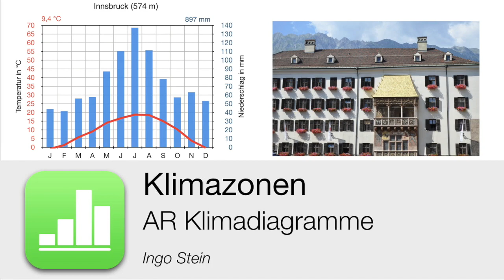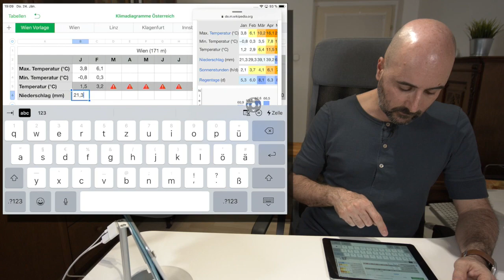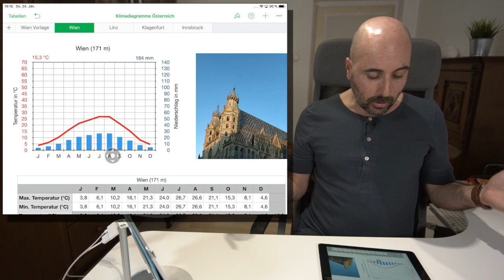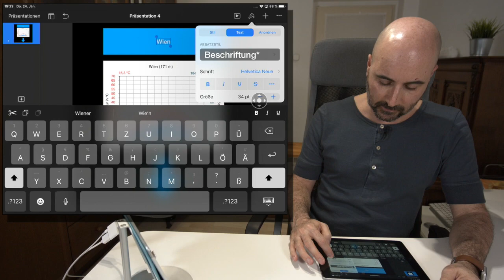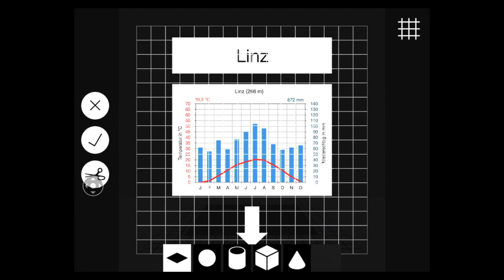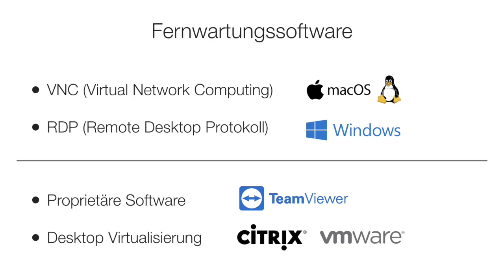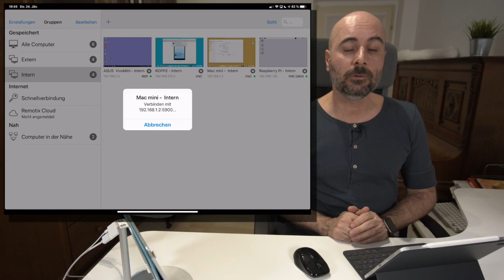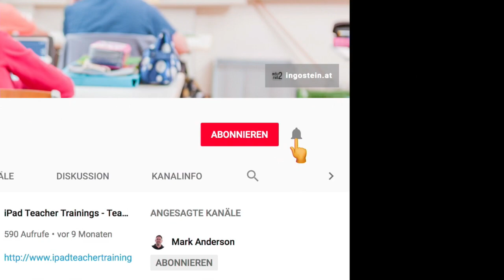iPad Teacher Training 34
- Klimadiagramme: AR im Geographieunterricht
- Fernsteuerung: Mac, Linux, Windows am iPad